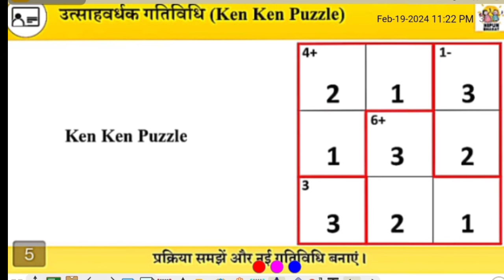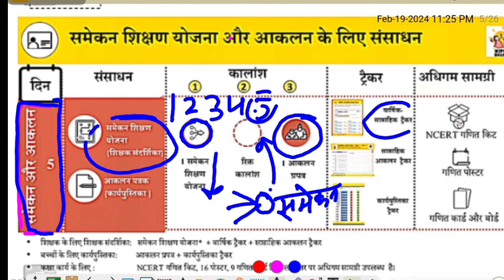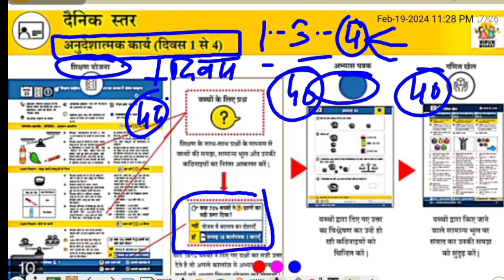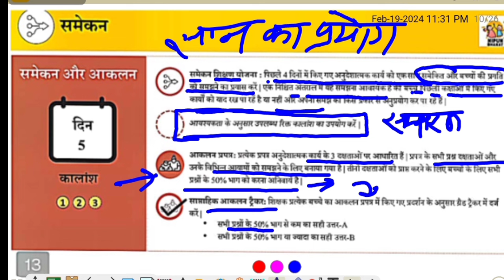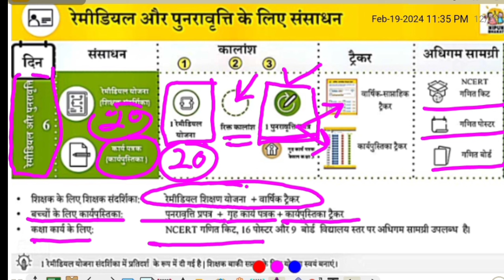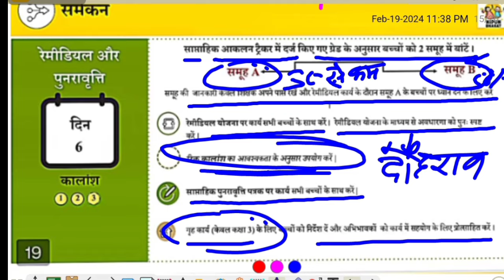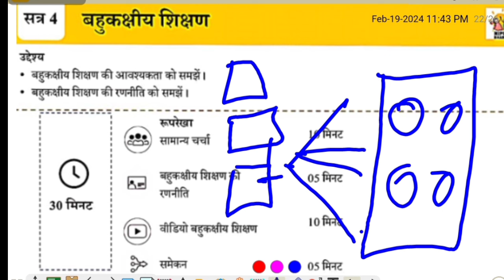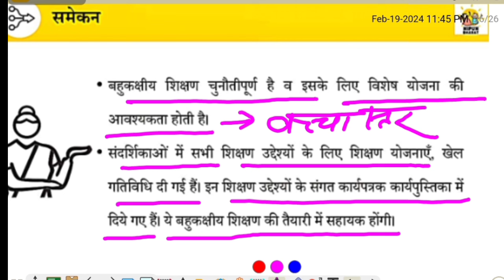Fourth day training points | Fln training ganit teaching | samekan | remedial Teaching kaise Karen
fln training fourth day prativedan.
prativedan four day fln training,
prtyavedan kaise likhe |
prtyavedan foruth day fln training module|
 Remedial measures and remedial teaching kaise Karen
fln training,
fln training,
teacher training fln,
 fln training for teachers,
 training,
fln training kya hai,
fln traning,
fln training process,
 teacher training,
kg teacher training,
fourth day fln training main points,
nistha training module,
 teacher training assam,
traning,
 fln training,
 block fln training video,
 teacher traning,
 training of crcc & drg members